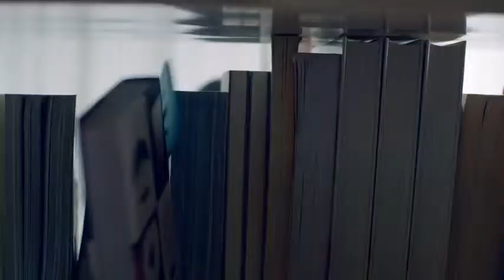AD NIKE PRESENTS ROGER FEDERER IN FLY SWATTER USA